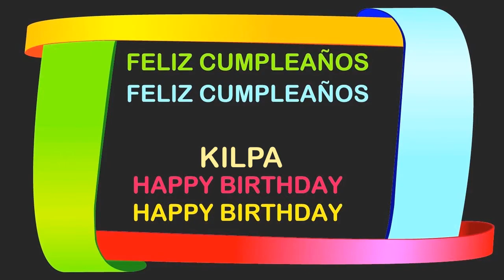Kilpa Birthday Postcards & Postales - Happy Birthday